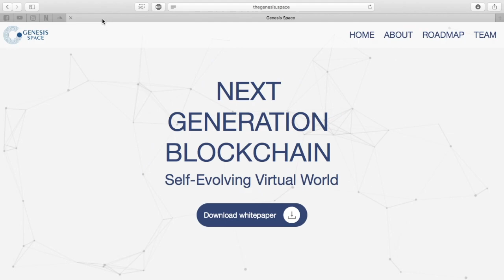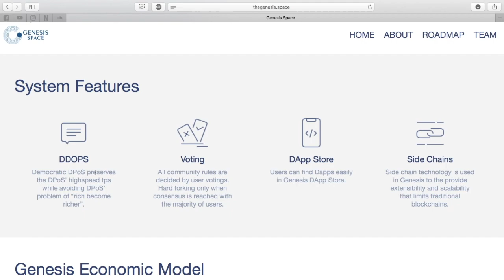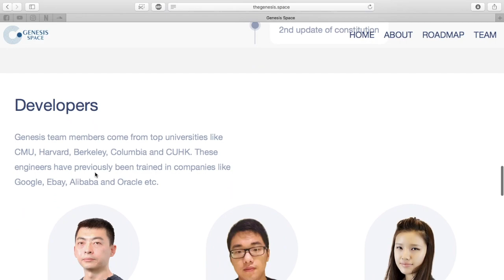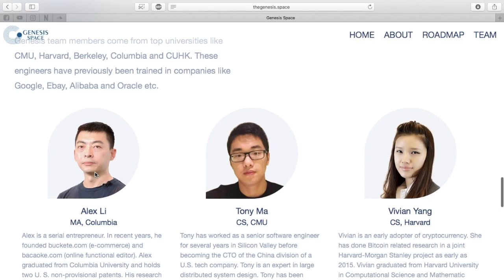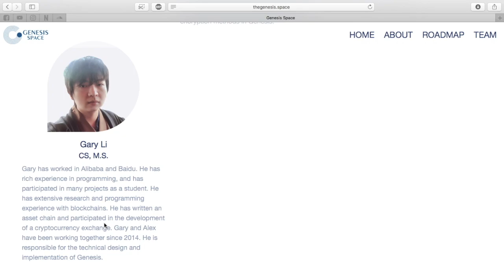Genesis Space - The ICO REVIEW | NEXT GENERATION BLOCKCHAIN A Self-Evolving Virtual World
Genesis is a DAO (Decentralized Autonomous Organization) based on blockchain. In Genesis, users (nodes) vote to update community rules and blockchain protocols. Genesis provides scalability through sidechains. Each sidechain is considered a virtual country. Each country can have its own method of governance, providing unlimited possibilities. Anybody can start a sidechain, just like you can run a smart contract on Ethereum.